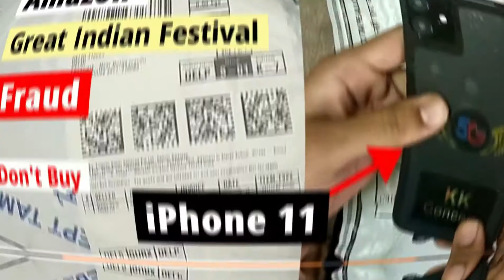AMAZON FRAUD | THINGS YOU CAN DO | AVOID SCAM | FLIPKART SCAM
I am talking about the recent Iphone Scam that happened and what can you do to avoid such frauds while buying products from Ecom-sites

Hi Guys, my name is Gaurav and meh aapko aapki all the latest developments k bareh meh batata hu and updated rakhta hu

Humare channel pe aapko saare hot topics and latest technical information milegi

agar aapko yeh sab pasand aata hai toh - Like, Share, Comment and Subscribe karna na bhule and Bell Icon ko click kare taaki aapko notification ajae humare videos post hoone pe.

Aap mere dusre Gaming channel ko checkout karsakte hai and also mere Instagram pe follow bhi karsakte hai. Meh waha kaafi posts daalta rehta hu.

Man orders iPhone 11 via Amazon Great Indian Festival sale ... › Technology
Oct 23, 2020 — Amazon and Flipkart have been sources of online frauds in the past when people never got what they ordered. A similar case of online fraud has now emerged wherein a Delhi-based man ordered an iPhone 11 via the ongoing Amazon Great Indian Festival Sale but got a fake iPhone instead.

How to remove Congratulations Dear Amazon Customer POP ... › removal-guides › 16518-congratulat...
Oct 23, 2020 — Avoid being scammed through a fake lottery called Congratulations Dear ... Congratulations Dear Amazon CustomerYour Apple iPhone 11 Pro ...
‎Description · ‎Removal · ‎Remove adware from ... · ‎Remove rogue extensions ...

User Claims to Receive Fake iPhone 11 Pro From Flipkart's ... › Viral
Oct 23, 2020 — Notably, he had ordered an iPhone 11 Pro from Flipkart during Big ... platforms like Amazon and Flipkart, many cases of online fraud have ...
Amazon Fraud Send Me Clone iphone 11 | Not Refunding ... › watch
Video for amazon iphone 11 scams
7:23
Amazon Fraud Send Me Clone iphone 11 | Not Refunding Money | Amazon Great Indian sale Fraud 2020 ...
Amazon Send me Clone Iphone 11 | Not ..
... delivery iphone fraud amazon iphone 11 fraud iphone online fraud iphone x fraud iphone xr fraud iphone ...
Amazon iPhone 11 SCAM ?
Amazon Fraud Send Me Clone iphone 11 | Not Refunding
Amazon Fraud Send Me Clone iphone 11 | Not Refunding Money | Latest Update !! Watch later. Share. Copy ...
User Claims to Receive Fake iPhone 11 Pro From Flipkart's
Notably, he had ordered an iPhone 11 Pro from Flipkart during Big ... platforms like Amazon and Flipkart ...
Amazon Fraud Send Me Clone iphone 11 | Without voiceover ... › watch
Amazon Fraud Send Me Clone iphone 11 | Without voiceover Proper Evidence. Watch later. Share. Copy link ...

Amazon Fraud sent iphone 11 Clone || Not Refunding Money ... › watch
Raph This guy bought iphone 11 from amazon in great indian festival sale.Instead of Original iphone Amazon ...

Amazon Fraud Clone Iphone 11 Received: Amazon Great
Amazon Fraud Clone Iphone 11 Received: Amazon Great India Sale Fraud!!!
Amazon iPhone 11 Fraud | Amazon Great Indian Sale Fraud
i Got Broken iPhone 11 in Amazon Great Indian Sale Fraud Amazon great Indian sale fraud 2020 | Got Broken iPhone 11 I Got Broken iPhone 11 in Amazon Great ...
Free iPhone 11 Scam (2020) - Scam Detector
Beware of the new Free iPhone 11 Pro scam going around. It is promoted as bogus daily phone deals or ...
byjus fraud
yes bank fraud case
ashwin mehta
fraud analytics
mail in ballots

pubg lite kr new update 2020